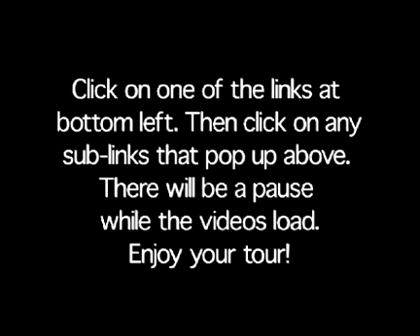Sentara Nursing Intro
This video was the introduction to an interactive nursing CD produced for Sentara Healthcare. Produced, directed and edited.